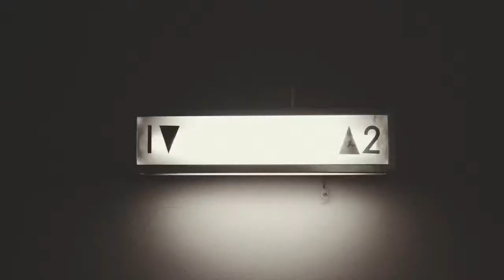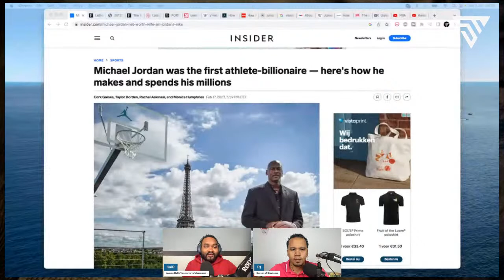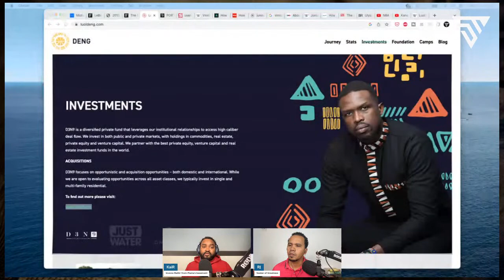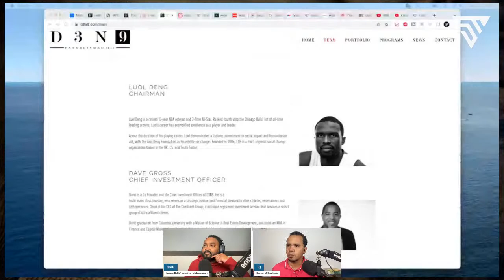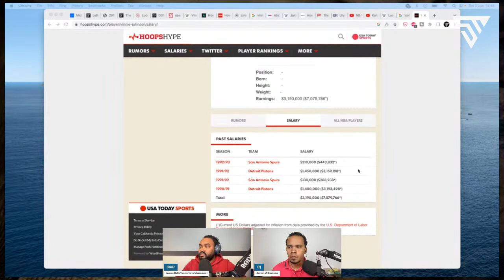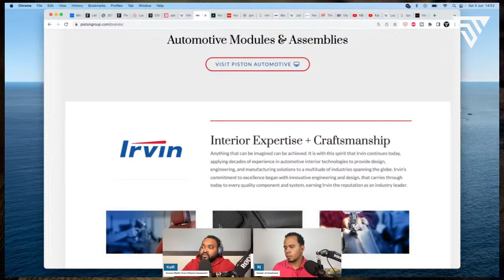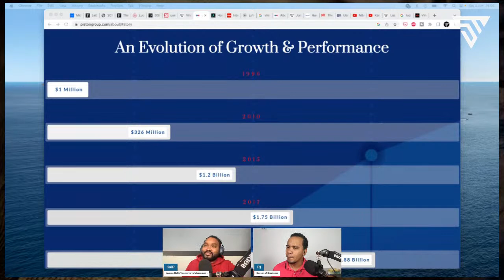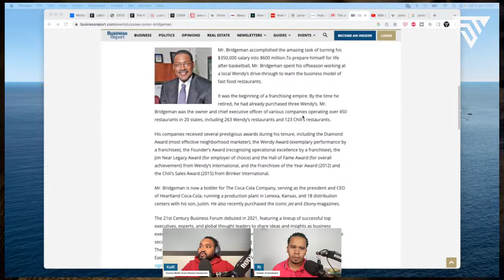The unsung NBA players that DIDN'T go BROKE after retirement & even 300x their NBA EARNINGS!!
Ulysses Lee "Junior" Bridgeman is a former NBA player you may have never heard of. While playing in the NBA, Junior Bridgeman was already planning on a life after basketball. During the offseason, most players go on luxury vacations, or they like to sit around and relax. Bridgeman did neither of these. His plan for the future was being set in motion. He'd spend his offseason working at a Wendy’s restaurant. No, Bridgeman wasn't hurting for money, he wanted to learn the business model of the fast-food chain with the hopes of owning his own in the future. On top of working at a Wendy’s during the offseason, Bridgeman also attended law school. Bridgeman purchased three Wendy’s while playing in the NBA. After retiring, Bridgeman created Bridgeman Foods II, Inc. He invested in over 100 various Wendy's and Chili's restaurants, growing his fortune. In 2016, Bridgeman's fortune grew larger when he sold every restaurant he owned. In 2017, Bridgeman became a bottler for The Coca-Cola Company.

Throughout his 13-year career, Vinnie Johnson earned $5 million. This number may not be impressive if you compare it to today’s contracts. Some players may make their highest earnings on the court, but that wasn’t the case for Johnson. He leveraged his influence and created meaningful change that went beyond dollar signs. In 1996, Johnson took action, keeping the people of Detroit in mind, by prioritizing employment, economic stability, and opportunity through the launch of Piston Automotive. This was engineered under the umbrella of the Piston Group, created one year earlier. Piston Automotive has also become one of the largest auto parts suppliers in the United States. Vinnie Johnson's Piston Group is one of the fastest-growing company with revenue topping $2.8B, up 208% between 2015 and 2018.

🎵Show Music🎵
MoodMode - The Upbeat Vlog
🎬Clips 🎬
⏲️ TIME STAMPS ⏲️
00:00:00 Intro (music)
00:00:48 Welcome
00:01:44 Theme: sneaky rich ex-NBA players
00:05:19 Disclaimer
00:05:58 Check out our NBA playlist
00:09:48 Why these stories matter
00:15:10 Luol Deng
00:29:32 Subscribe, like and share!
00:32:50 Vinnie Johnson
00:53:31 Junior Bridgeman
01:06:42 Thanks for support!
01:08:08 Outro (music)

Please be aware that on this channel we do not provide financial, legal, mental health, or any other form of professional advice. If you need advice that is specific and relevant to your particular issues or problems, we strongly encourage you to seek guidance from the respective professionals in those areas. Any views and opinions expressed in this video or on our channel do not necessarily represent those of RJ, KaiR, or the Double Thought Show YouTube channel, and all commentary is alleged. We appreciate your support of our channel and hope that you find our content both informative and entertaining.